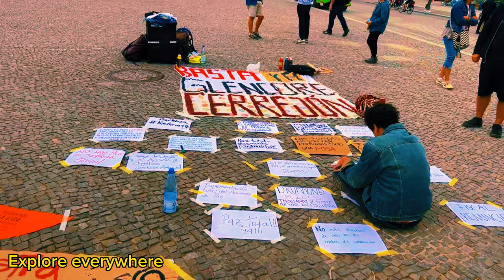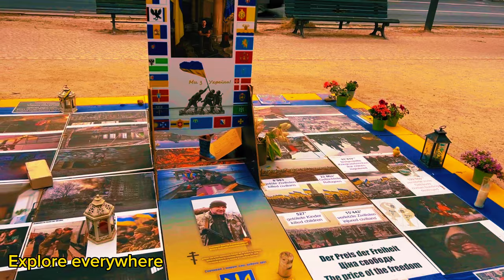Exploring the Iconic Brandenburg Gate: A Travel Vlog Description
Welcome to my travel vlog, where I invite you to join me on an adventure to one of Berlin's most iconic landmarks, the Brandenburg Gate. In this video, we will delve into the history, significance, and beauty of this historic monument that has witnessed key moments in Germany's past.
The Symbol of Unity: Unveiling the Brandenburg Gate

Join me as we unveil the symbolism and architectural splendor of the Brandenburg Gate. I will guide you through its majestic columns, intricate sculptures, and the Quadriga perched atop the gate, representing victory and triumph.

 Tracing the History: From Prussian Legacy to Historic Icon

In this segment, we will trace the fascinating history of the Brandenburg Gate, from its origins as a symbol of Prussian might to its transformation into a powerful representation of German unity. Discover the stories and events that have unfolded at this iconic site over the centuries.

 Witnessing Historic Moments: The Brandenburg Gate in History

Step back in time as we explore the historic moments that have taken place at the Brandenburg Gate. From the fall of the Berlin Wall to speeches by world leaders, this monument has been a backdrop to significant events that shaped the course of history.

 Capturing the Beauty: Admiring the Gate's Architecture

Immerse yourself in the architectural marvels of the Brandenburg Gate. I will showcase the intricate details, neoclassical design elements, and the magnificent lighting that illuminates the gate at night, creating a truly mesmerizing sight.

 Embracing the Surroundings: Exploring Pariser Platz

Venture beyond the Brandenburg Gate and discover the vibrant atmosphere of Pariser Platz. Join me as we stroll along this historic square, lined with notable buildings, cafes, and witnessing the lively energy of Berlin's city center.

 Conclusion

I hope you enjoyed this travel vlog, immersing yourself in the history, significance, and beauty of the Brandenburg Gate.